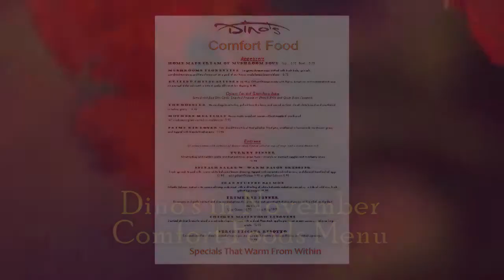Granny 'Grino's' Comfort Food Menu!